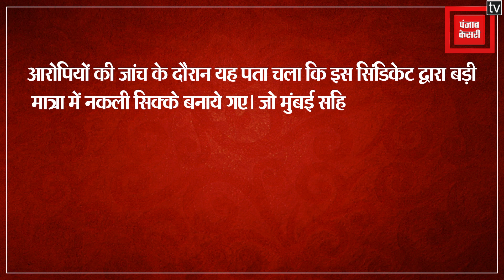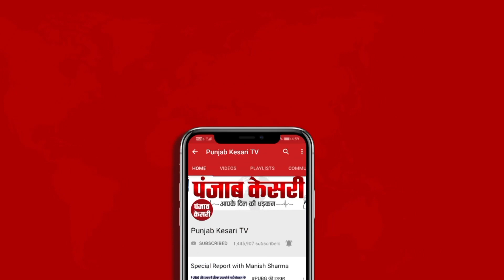Delhi Police की Special Cell टीम ने किया कमाल, ऐसे दबोचा आरोपी को, 9.46 लाख के सिक्के भी बरामद